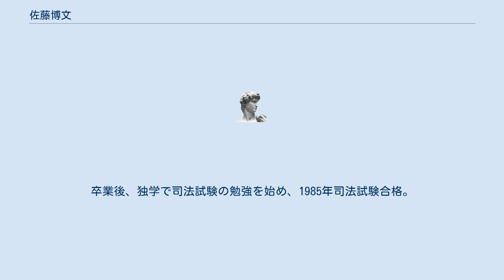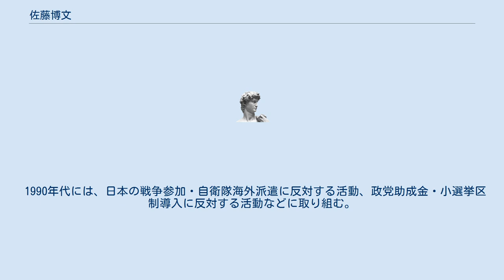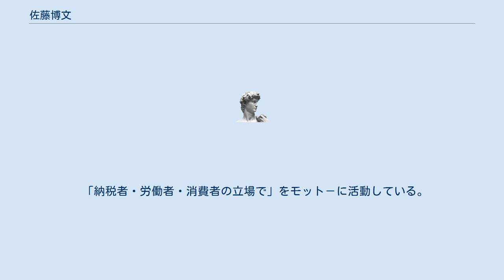佐藤博文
佐藤 博文（さとう ひろふみ、1954年8月1日 - ）は、日本の人権派弁護士。
元札幌弁護士会副会長、北海道弁護士会連合会憲法委員会事務局長。
 北海道十勝総合振興局更別村で、畑作専業農家の長男として生まれる。
帯広柏葉高校に進学し、生徒会長として制服自由化を実現する。
その後、北海道大学に進み教育学部（教育制度研究室）を卒業。
卒業後、独学で司法試験の勉強を始め、1985年司法試験合格。
1988年4月札幌弁護士会に登録し、北海道合同法律事務所で弁護士活動を開始。
2002年札幌弁護士会副会長。
北海道弁護士会連合会憲法委員会事務局長。
 北海道議会議員の道見重信（自民党、札幌市北区選出）は母方の叔父、同じく田村龍二（民主党、胆振選出）は父方の大叔父にあたる。
 弁護士登録後、フィリピンから北海道にきた「ジャパゆきさん」の人権問題、道内の労働事件（国鉄問題、じん肺訴訟、国税職員の処遇問題など）や消費者事件（クレジット・サラ金被害など）、刑事事件など幅広く取り組む。
 1990年代には、日本の戦争参加・自衛隊海外派遣に反対する活動、政党助成金・小選挙区制導入に反対する活動などに取り組む。
そして、道庁・市役所の情報誌購入差止、官官接待を止めさせる住民訴訟、道庁裏金・道警裏金問題を解明する住民監査請求、豊浜トンネル崩落事故国家賠償訴訟など行政訴訟に積極的に関わる。
 2000年代には、自衛隊イラク派兵差止北海道訴訟（箕輪登・元自民党代議士が原告）、航空自衛隊女性自衛官人権訴訟、陸上自衛隊真駒内駐屯地自衛官訓練死訴訟（『命の雫』裁判）、自衛隊情報保全隊国民監視差止訴訟など自衛隊裁判を多く手掛ける。
 暗渠工事による地盤変動被害の訴訟、石垣崩落による人身事故裁判などの岩盤崩落事件を引き続き手掛ける一方、最近は、浦臼町転作助成金不支給裁判など農業者の権利・利益をまもる裁判、北大をはじめ道内大学の教職員の権利・利益をまもる裁判なども多く手掛けている。
 「納税者・労働者・消費者の立場で」をモット－に活動している。